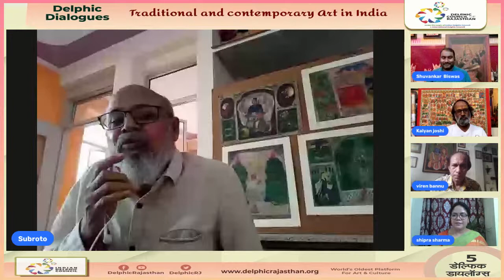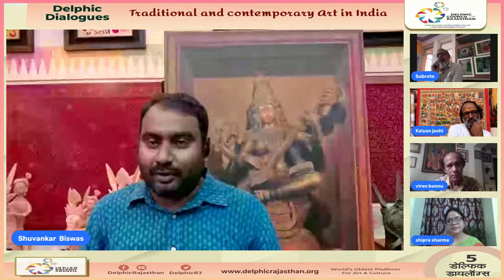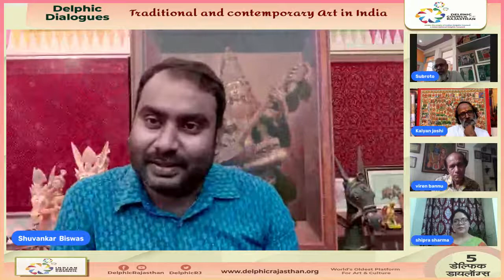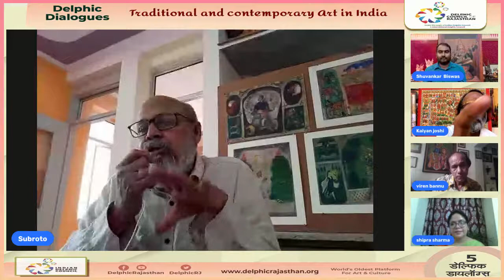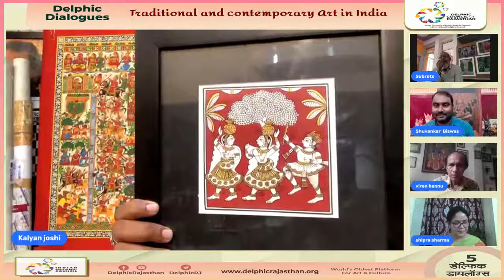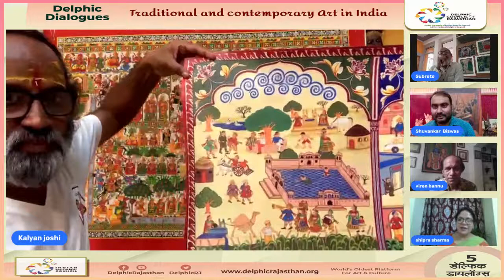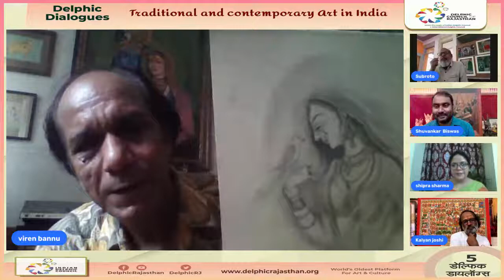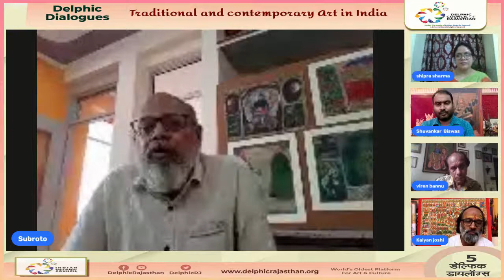Session 5 : Join us Live @05:00PM : 21th August 2021, Online Delphic Dialogues Series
Delphic Council of Rajasthan, invites all art lovers to the 5th session of its online Delphic Dialogues series.
“Traditional and contemporary Art in India”

Join us Live on our official social media handles.
Saturday, 21th August 2021, 05:00 PM

In Conversation with :

Subroto Mondal, Retired Associate Prof. and Ex. HOD of visual art department, UOR
Kalyan Joshi, Artist, Phad Painting
Virendra Bannu, Artist, Traditional Indian Paintings
Shuvankar Biswas, Assistant professor, IICD, Jaipur
Shipra Sharma, Session Moderator, Treasurer - DCR